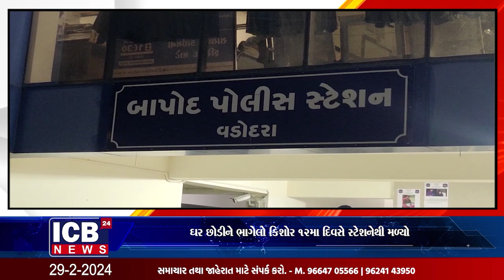ઘર છોડીને ભાગેલો કિશોર ૧૨મા દિવસે સ્ટેશનેથી મળ્યો